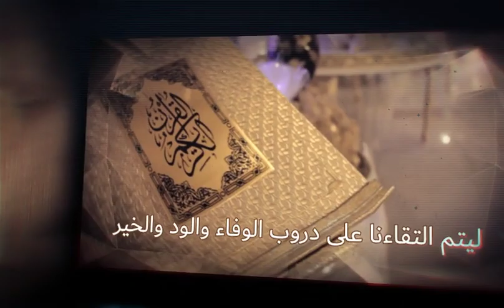دعوة زفاف واتساب سارة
تصميم دعوات الزفاف لإرسالها عبر الواتساب